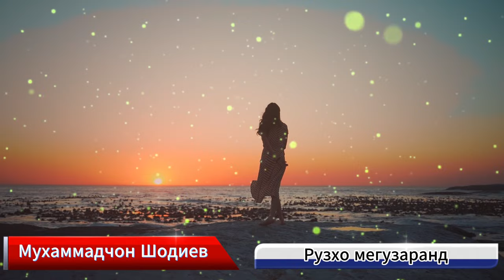Шеър: Рӯзҳо мегузаранд — Муҳаммадҷон Шодиев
Номи видео: Шеър: Рӯзҳо мегузаранд — дар иҷрои Муҳаммадҷон Шодиев

Тавсифи кӯтоҳ: Имрӯз ба диққати шумо, тамошобинони азиз, шеър "Рӯзҳо мегузаранд" дар иҷрои нотакрори ҳунарманди мардумии Ҷумҳурии Тоҷикистон Муҳаммадҷон Шодиев пешкаш мегардад. Ин шеър бо мазмуни умедбахш ва фалсафии худ ҳар қалбро бо эҳсоси гарми зиндагӣ ва сабр пур мекунад.

• TikTok — вдохновляющие видео и мудрые мысли в формате коротких роликов.
• Telegram — следите за обновлениями, эксклюзивным контентом и анонсами.
• Instagram — яркие публикации, цитаты и вдохновение в каждом посте.

Будем рады видеть вас в нашем сообществе! 🌟